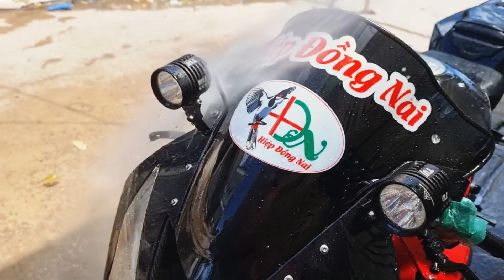DỊCH TẮM VÀ PHƠI NẮNG CHO CHIẾN BINH CÁ MẬP MẮT LÉ KENG XÌ PENG